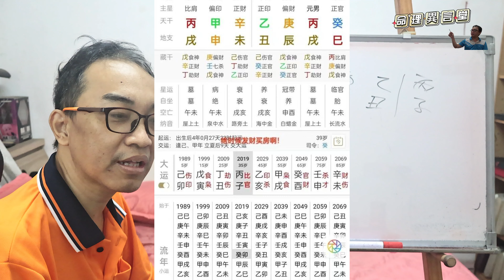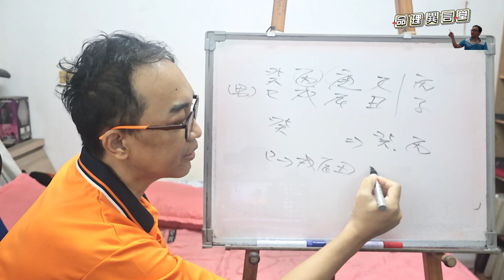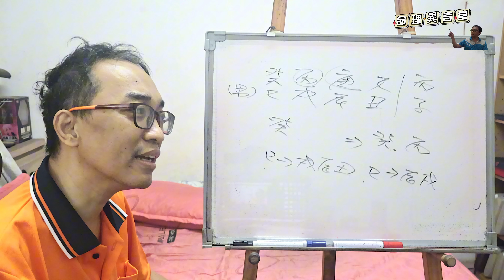【五行派八字】八字案例─土多金埋？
八字案例─土多金埋？

這個八字明明是土多金埋吧！

很多人很喜歡幫八字取名字，但土多金埋又如何？請問一下，批命是跟客人講你八字土多金埋就結束了嗎？

還是一樣要批命，這八字天干乙庚合，剩下一個癸水，地支為巳火生辰戌丑土，所以這八字官運不錯，財運上則是平淡，現在是丙子大運，此時出現了一個問題，地支出現財運卻被合走了，那這樣子就會出現官運上比較弱的情況，在八字無財以食傷當財的情況下，少了一個丑土，財運上也會偏弱的情況。

請問一下，這些批論跟土多金埋有什麼關係？
服務項目(先預約)
3.八字批命(流年)3600、取名3600、勘宅12000、姓名鑒定500
4.Line：s12860990、微信：s12860990
7.服務地點：高雄市大社區萬金路82-7號(楠梓火車站前的旗楠路一路直走便可看見萬金路)